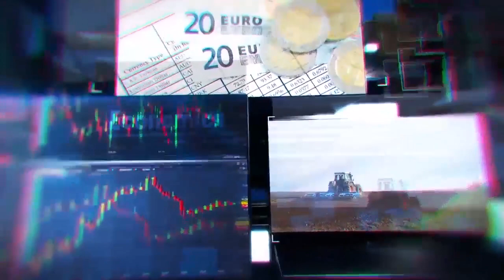नेछवा थाना इलाके में आपसी बात को लेकर दो पक्षों में हुआ विवाद,